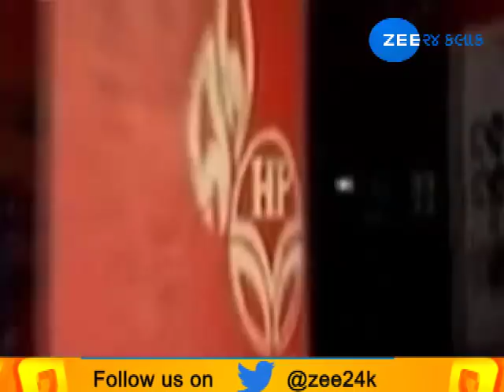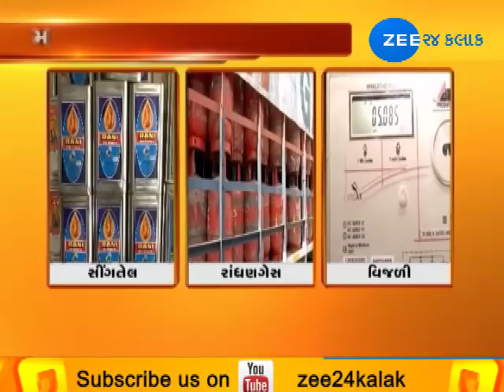People upset as prices of groundnut oil, gas, and electricity go up ahead of festivals